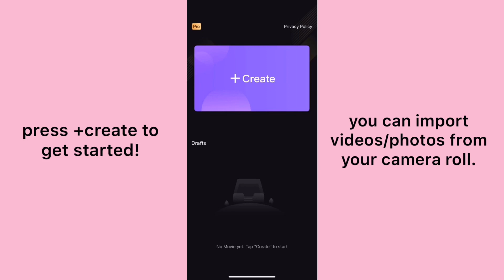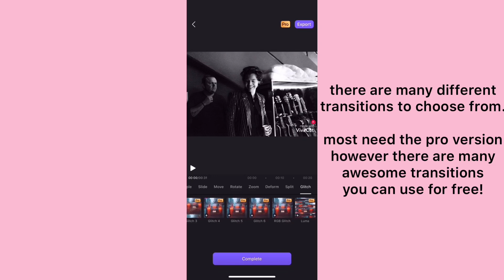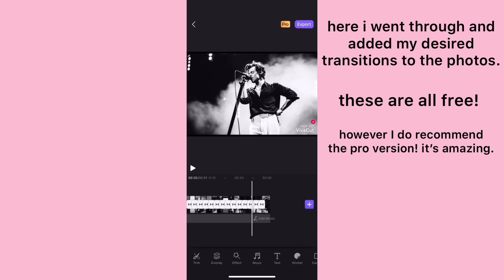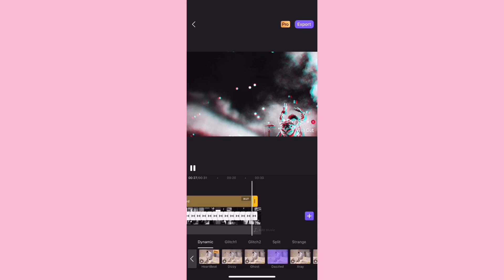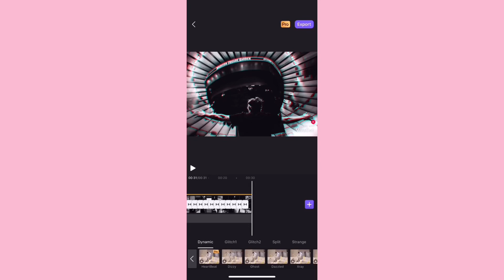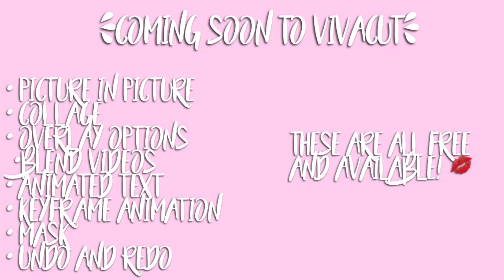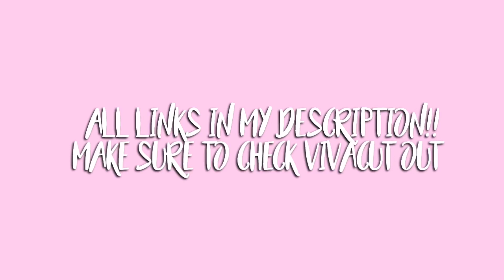HOW TO MAKE FAN EDITS!! (TIKTOK/INSTAGRAM) EASY FREE TUTORIAL!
Here’s how to make easy Fan Edits for FREE using VivaCut!

I’d like to thank VivaCut for this amazing collaboration opportunity!
Download VivaCut Today!
click the link here: VivaCut - Music Video Editor by QuVideo Inc.

If you have any questions or comments, make sure to leave them below!

(BIS INQUIRIES/COLLABORATION/PERSONAL EDIT REQUESTS)